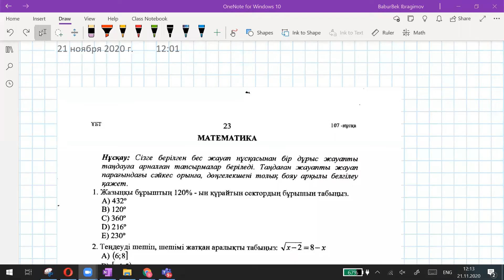21007 | 1120 | ҰБТ нұсқасын талдау | Математика